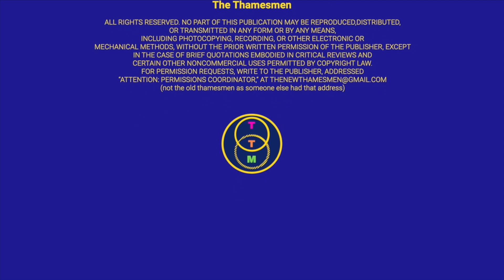MICHAEL JACKSON: THRILLER (Ultimate Spooktober track): Reaction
The master of the Halloween Song!  This track and album are mind blowingly good.